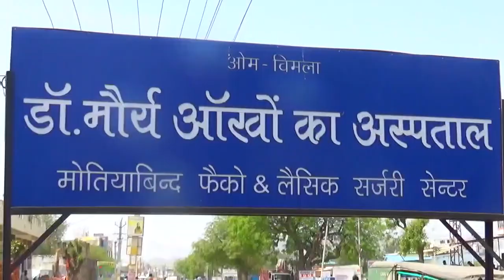राजगढ़ धाम के मुखय उपासक चंपालाल महाराज पहुंचे ब्यावर